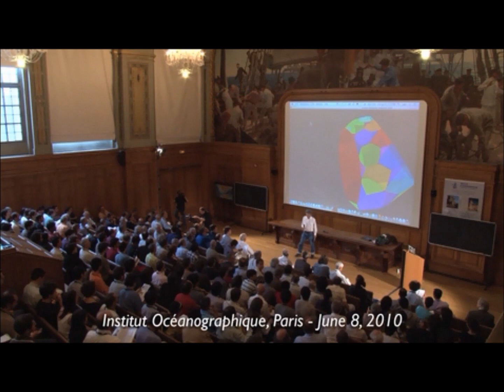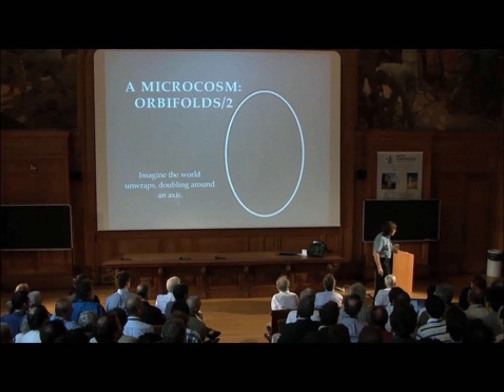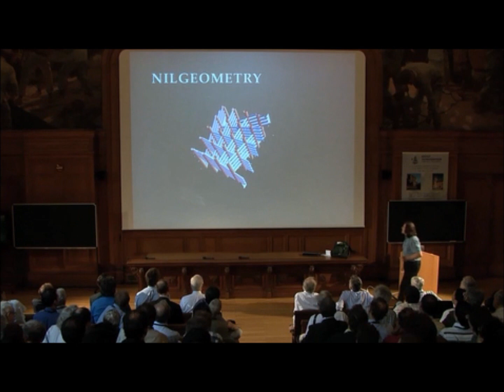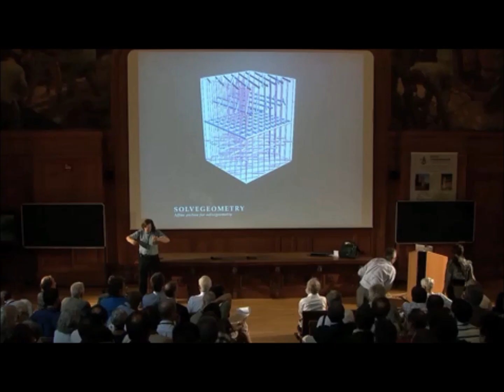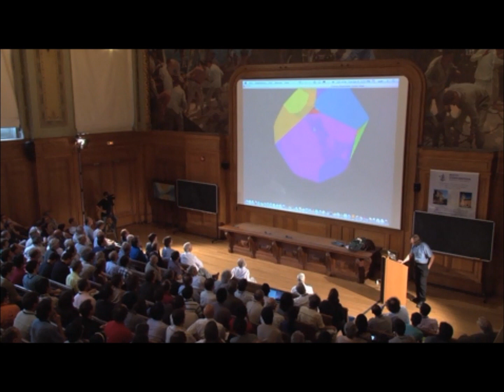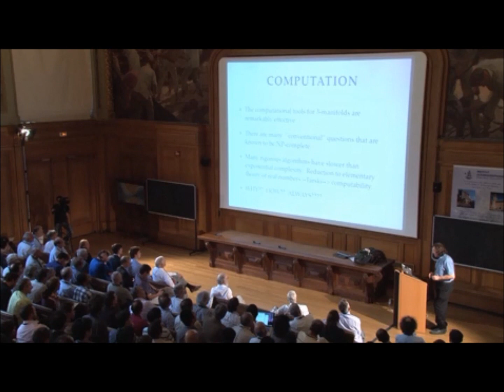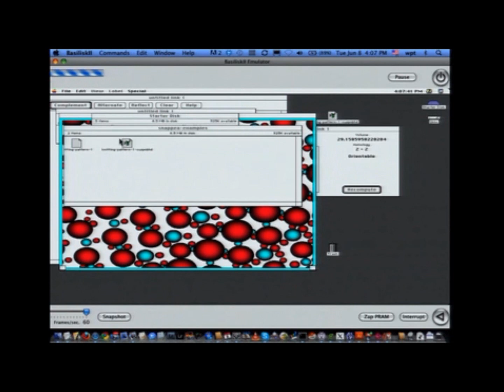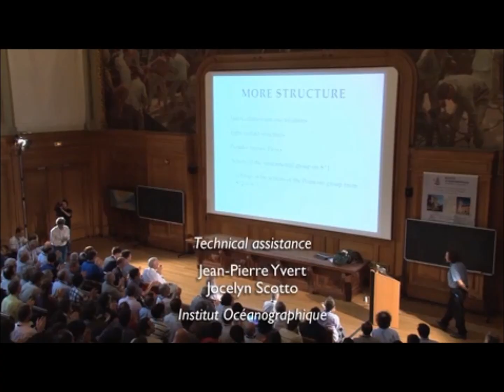The Mystery of 3-Manifolds - William Thurston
2010 Clay Research Conference

The Mystery of 3-Manifolds
William Thurston

Clay Mathematics Institute